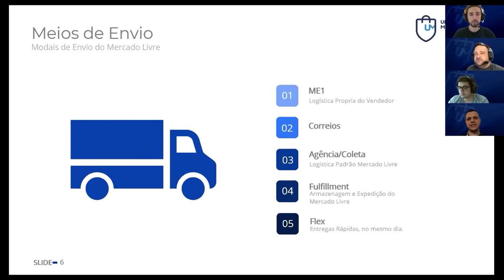MEIOS DE ENVIOS DO MERCADO LIVRE 2022 | Saiba todos os modais logístico do marketplace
⌛Descubra como alcançar o melhor ano de Vendas da Sua Loja no Mercado Livre:

🤝Fale com a gente para nós ajudarmos as suas vendas crescerem

O que é a Universidade Marketplaces:
Apoiam nosso projeto:
💚 Bling ERP - O ERP mais completo do Brasil. Integrado a Marketplaces e Plataformas.
Cupom: umarketplace

CUPOM: UNIMKT10
Economize com o Frete no Melhor Envio:

Cupom: PARCEIRO20